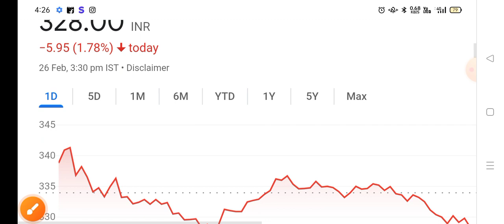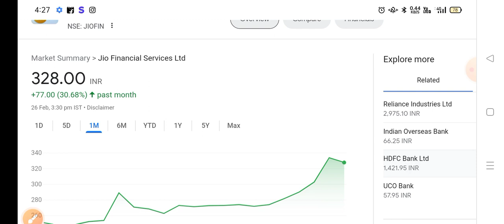Chairman का बड़ा बयान | jio financial services latest news | reliance jio financial services | jfsl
online kamai